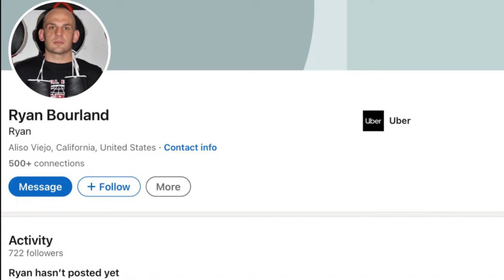Jake Paul NEW PROBLEM